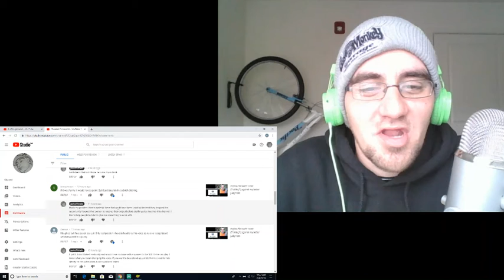the game-the graveyard + 25 to life (does it hold up?)